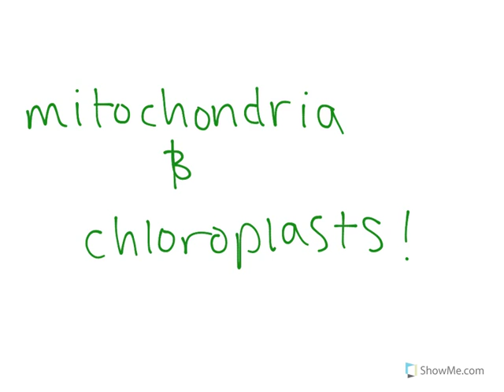Evolution of Eukaryotes (worked example)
Evolution of Eukaryotes (worked example).mp4Evolution of Eukaryotes (worked example)